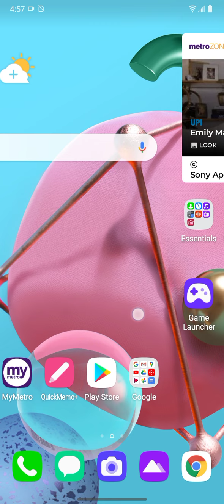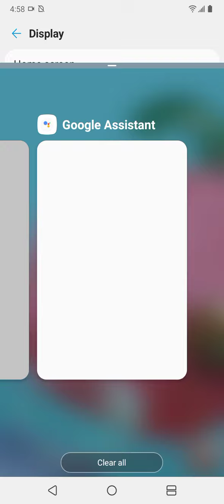How to close apps on LG K51